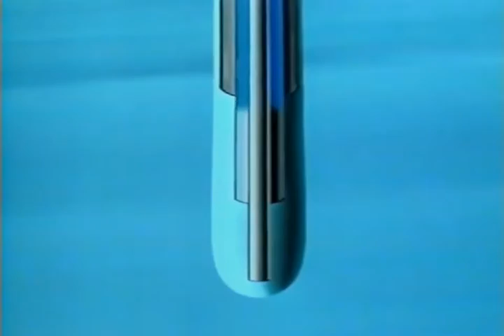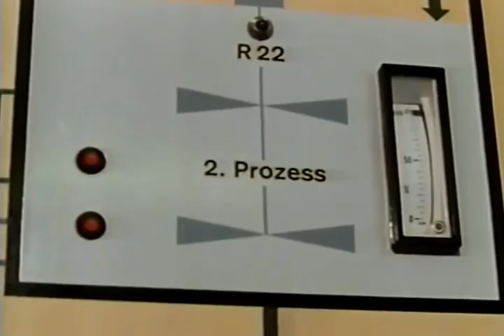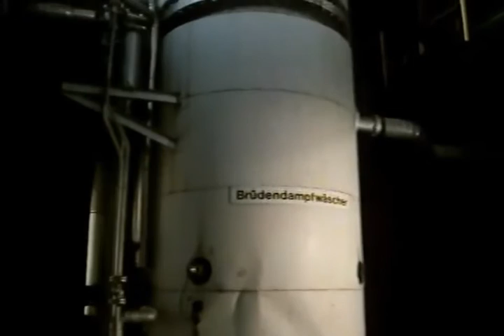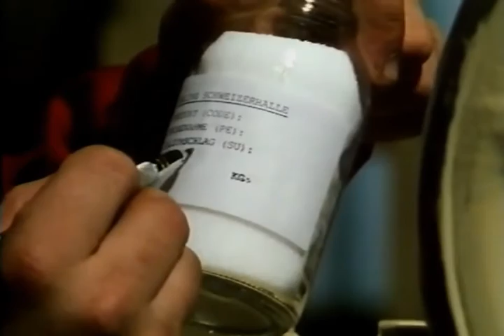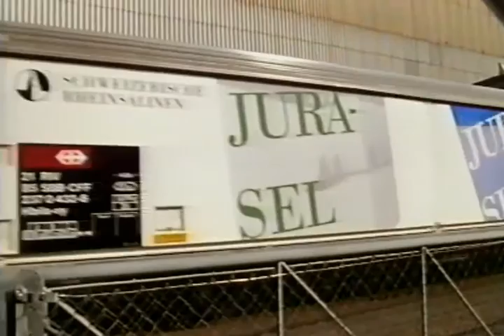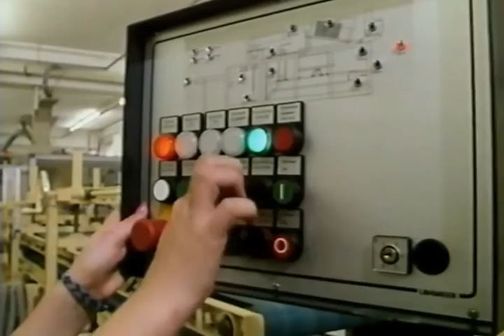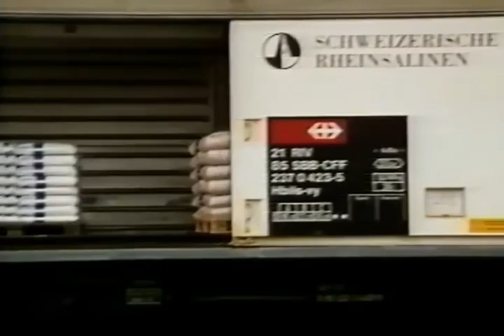Schweizer Salz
Salt –
a natural resource for Switzerland with a proud heritage.

The fascination of salt
Salt is fascinating – and has been that way for centuries. The ancient high cultures of Egypt, Babylon, Greece and Rome were aware of the inestimable value of the “white gold”. Whether used as seasoning, for preserving food or as a means of payment, salt is and will remain a vital natural resource that shapes the cultural history of mankind like no other.

Switzerland is otherwise poor in natural resources. However, salt has been extracted here for more than 500 years. Whereas a pioneering spirit and boldness were at one time the main qualities needed to develop the salt deposits, aspects of quality assurance for the different salt products and consistently reliable supplies of salt throughout Switzerland now predominate.